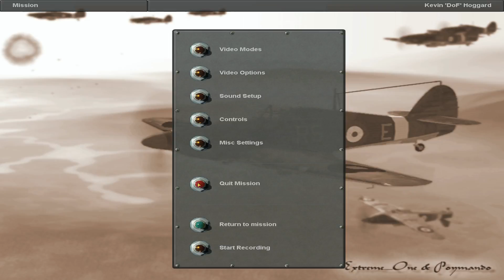60 Squadron Episode 4 IL2 BAT DoF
In this episode, I get tagged for artillery spotting... Call in a couple of fire missions and complete the objective. Fly home all in all good mission, didn't see any hostile machines (they are there, just set to random patrol routes).